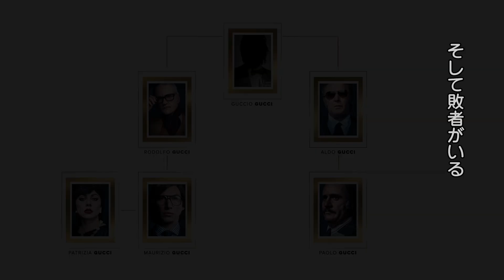映画『ハウス・オブ・グッチ』特別映像‹レガシー編›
映画『ハウス・オブ・グッチ』2022年1月14日(金)全国公開！

グッチ家の崩壊のきっかけとなる謎めいた運命の女性に、レディー・ガガ主演。
監督はハリウッドの巨匠リドリー・スコット、GUCCIの豪華衣装も主役級！

1995年3月27日ミラノで多くの目撃者がいる中、銃声が街に響き渡る。殺害されたのは、世界的なトップブランドの元祖と呼ばれるGUCCI創業者グッチオ・グッチの孫にあたる3代目社長マウリツィオ・グッチ。犯人が特定できない状況が続く中、その実行犯の黒幕が明かされる。それは妻のパトリツィア・レッジャーニだった―。

監督：リドリー・スコット　脚本：ベッキー・ジョンストン、ロベルト・ベンティベーニャ
原作：サラ・ゲイ・フォーデン『ハウス・オブ・グッチ　上・下』(実川元子訳、ハヤカワ文庫、2021年12月刊行予定)
製作：リドリー・スコット、ジャンニーナ・スコット、ケヴィン・Ｊ・ウォルシュ、マーク・ハッファム
出演：レディー・ガガ、アダム・ドライバー、アル・パチーノ、ジャレッド・レト、ジェレミー・アイアンズ、サルマ・ハエックほか
原題：HOUSE OF GUCCI／北米公開日：2021年11月24日(水)

公式Facebook：＠universal.eiga
公式Instagram：＠universal_eiga